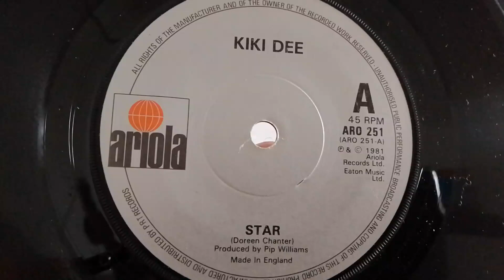stereo Kiki Dee - Star